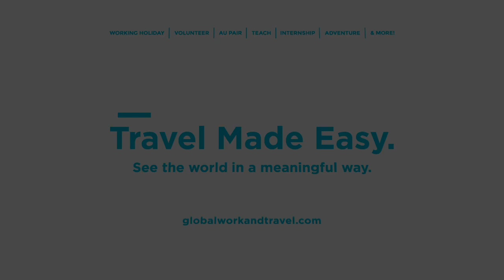Volunteer with Sea Turtles in Costa Rica - Global Work & Travel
Love the ocean and ready for an adventure? Make a difference to the lives of these majestic creatures and explore beautiful Costa Rica at the same time on our Sea Turtle Conservation Volunteer Trip with Global Work & Travel

See the world in a meaningful way